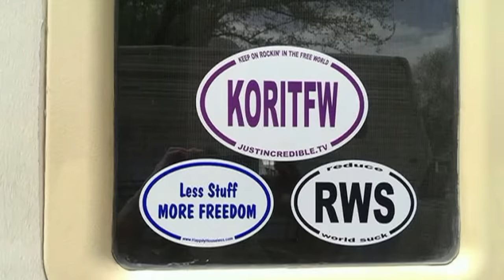RV Van Life: Vandweller from france, KD and steak!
This woman shipped her Sprinter van from France to South America, then drove up to North America and here she is. And I eat dinner.
~ About this